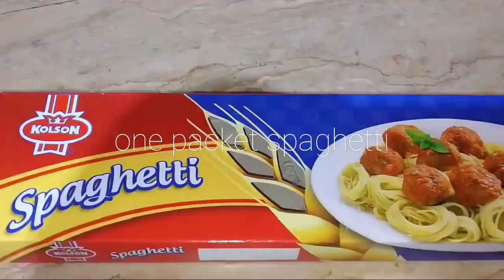restaurants style chicken chowmein spaghetti chicken chowmein recipe by Punjab food hub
hi guys upload my new recipe chicken chowmein recipe is very delicious and tasty recipe looks delicious and please try my recipe and watch videos and please subscribe my channel and please like my videos and press the 🔔 icn thanks